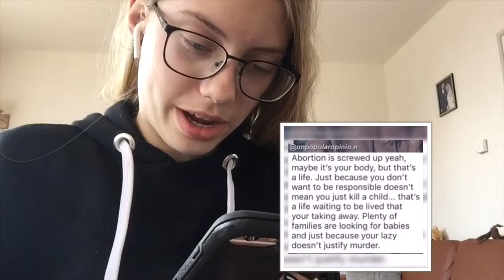people are going to hate me for this... (giving opinions) ft. Joshua & Faye) - zoowtjuh